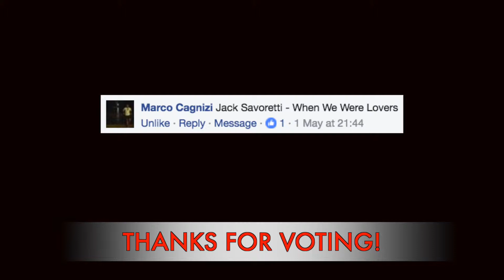When We Were Lovers - Jack Savoretti • Cover of the Week • Brooks of Sheffield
When We Were Lovers by Jack Savoretti • Cover of the Week • Brooks of Sheffield
• What we used to record this song

LYRICS:
I remember dancing in the pouring rain
Calling you up just to say your name
We felt like lovers

Reaching for your hand when you pulled away
Everytime I'd leave you'd beg me to stay
Living life under covers

We'd sail through love and war
We'd fight for everything and more
To save the night, the night was all we saw
That's what the darkness is for

Look at the time and the time that it's taken
Is this love like the love we were making
When we were lovers, when we were lovers, when we were lovers, when we were lovers?

Two hearts beating in stereo
We never needed maps to tell us where to go
We followed the stars
But they took us too far

To save the night, the night was all we sew

Giving it all was everything we were giving
Living for each other was why we were living
When we were lovers, when we were lovers, living life under covers

Here we are slowly falling apart
Every broken promise is a broken heart

When we were lovers, when were lovers, when we were lovers, when we were lovers?
It felt like love, love
Felt like love, oh

Giovanni "Jack" Savoretti (born 10 October 1983) is an English singer/songwriter of Italian descent. He has released five studio albums to date: Between the Minds (2007), Harder Than Easy (2009), Before the Storm (2012), Written in Scars (2015) and Sleep No More (2016).
When We Were Lovers is the lead single of his fifth album and the perfect opening act. A dramatic snapshot of love as a tempestuous adventure. Maddening yes, but thrilling and perfectly captured in the song's stampeding rush.